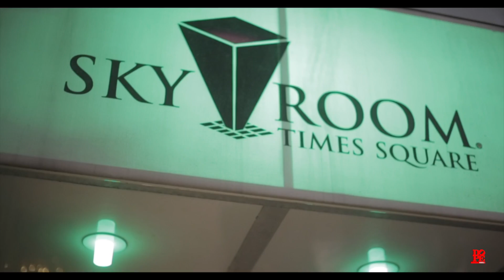Cloud 9 Fete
Gold Mine Entertainment
P R E S E N T S
Cloud 9 FETE Live at Sky Room